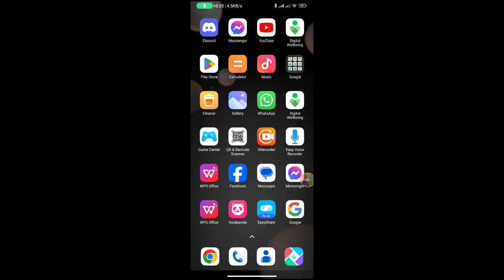How to Play Game On Instagram 2024 | Play Game in Instagram | Instagram Chat Game Play